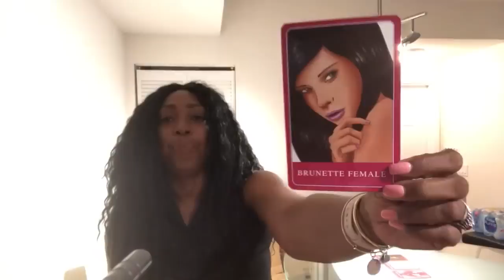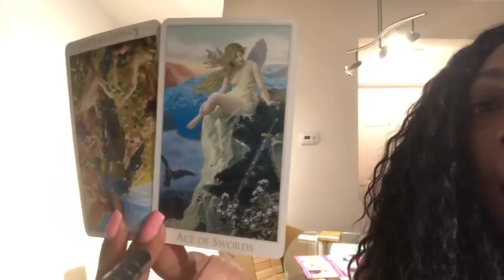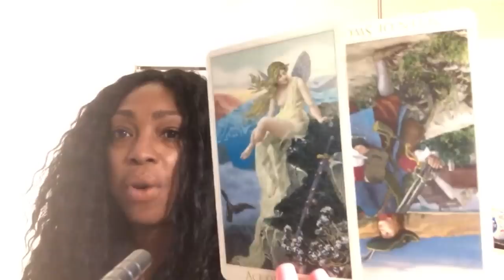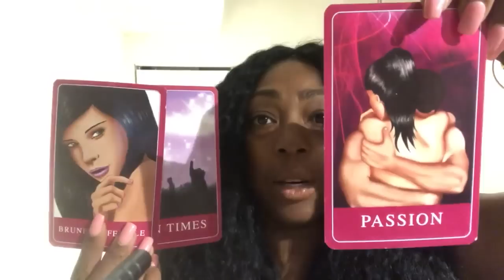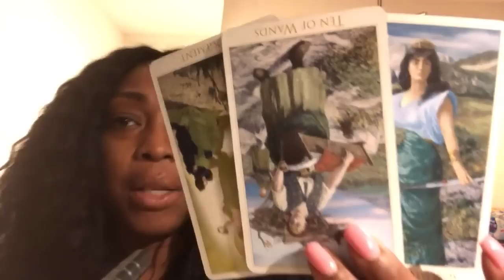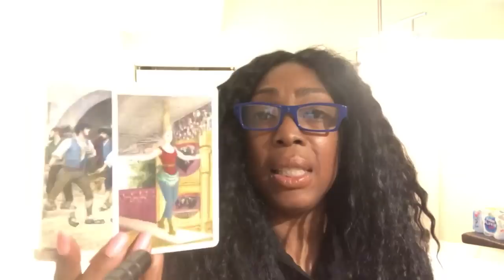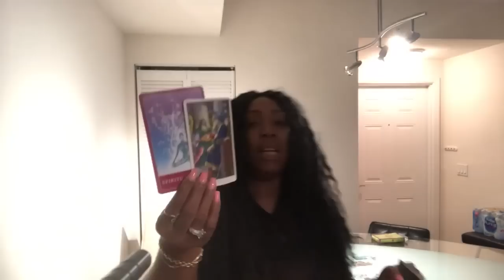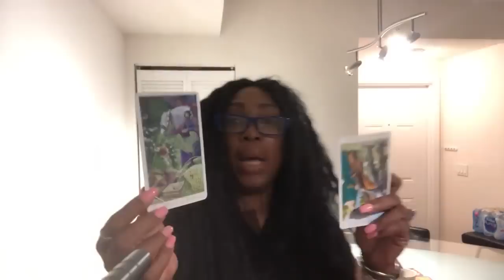CAPRICORN Love Reading JUNE 2019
Find out what cupid has in store for you in the coming month of June for you Capricorn signs. I use a combination of my gift, tarotcards, numerology and astrology to provide weekly energy vibration readings for all Zodiac Signs.